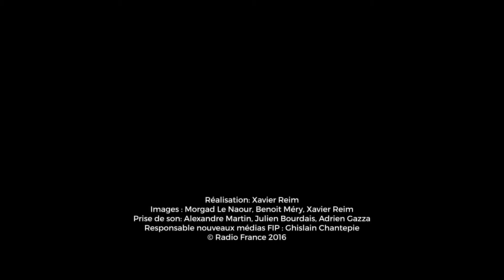Pink Oculus "Birds"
Retrouvez en vidéo la chanteuse néerlandaise Esperanza Denswil, alias Pink Oculus, interprétant le titre "Birds" en live lors de la 38e édition des TransMusicales de Rennes.